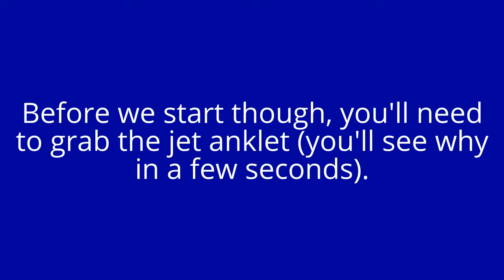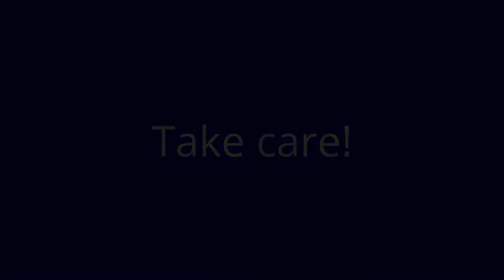SADX Tails in Ice Cap Early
From our mom's old channel, Mom Off Duty-